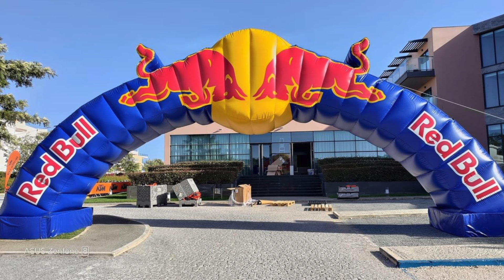KTM Adventure Rally Portugal 2024 // A special memory 👌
My own personal memories and experience shared. Such an unbelievable motorcycle experience to have. A bucket list one for sure. After missing out on the instance sell out I was on the reserve list for 7 months. Then it came up that I had a slot. This is not a holiday video or documentary style video. It is simply a handful of video clips catching moments during the KTM Adventure Rally in Portugal 2024. Something for me to always remember and look back on.

I had an unexpected 3 hours sat next to Chris Birch one lunch time along with my mate Rob Greaves. Simply hanging out and sharing tales. Which was a highlight. Chris is such a really down to earth guy. I do recommend that you check out SAY NO TO SLOW. Chris provides coaching for many skills.

If you ever get a change to do one off road event.. You got to do one of these. However you must own a KTM :)